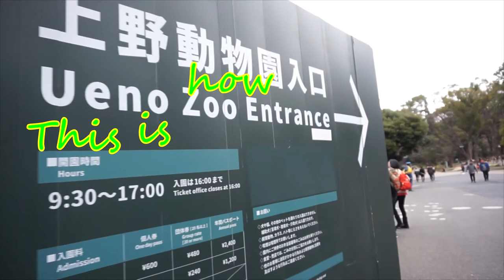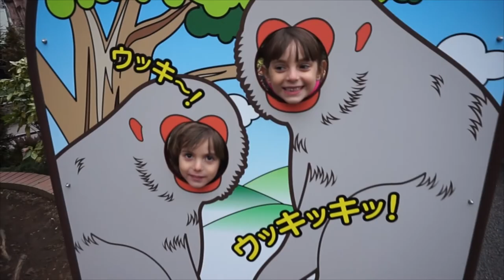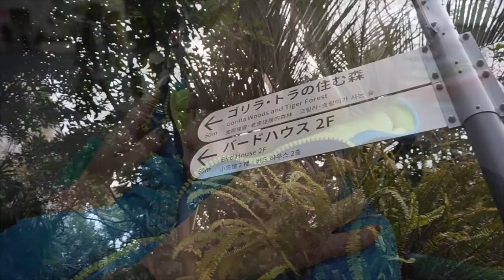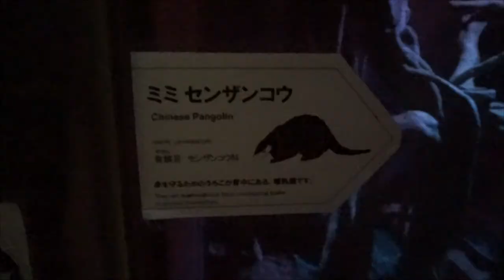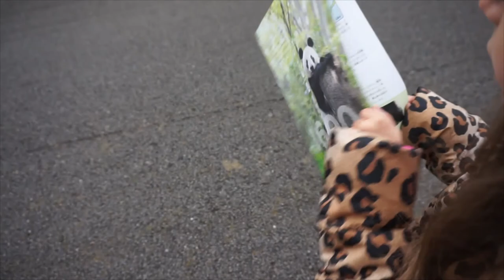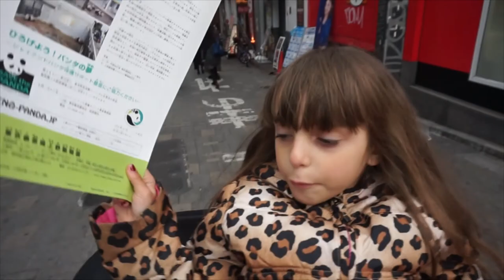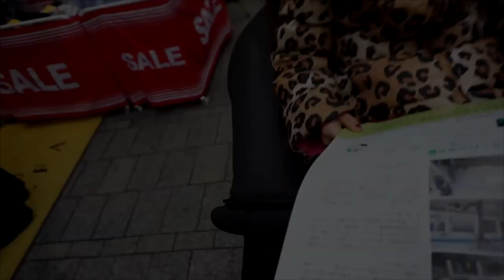At the ZOO in TOKYO!! -Barry Sparks-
Barry Sparks (B'z, Yngwie Malmsteen, Michael Schenker, Ted Nugent, Dokken, U.F.O.)

To watch the rest of "BASS in your FACE" videos,